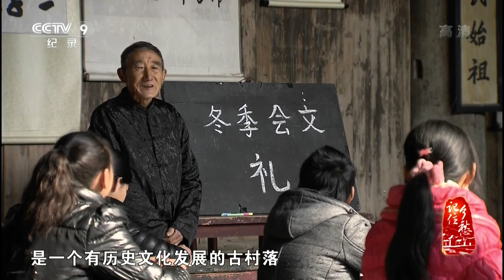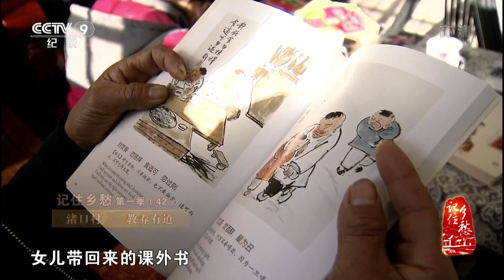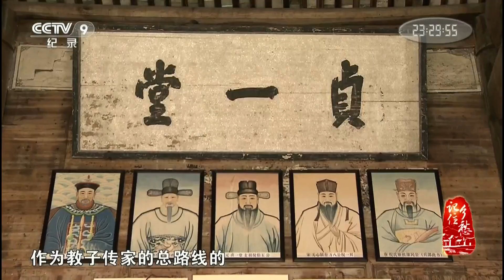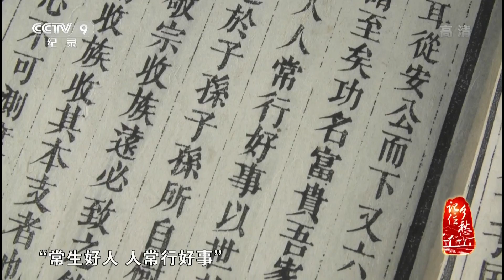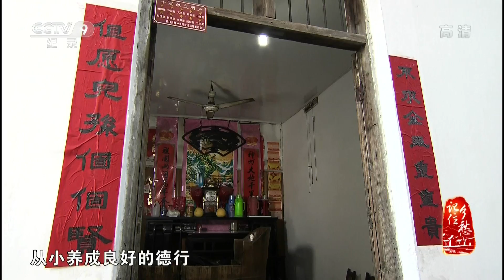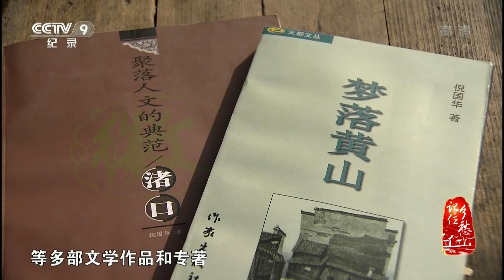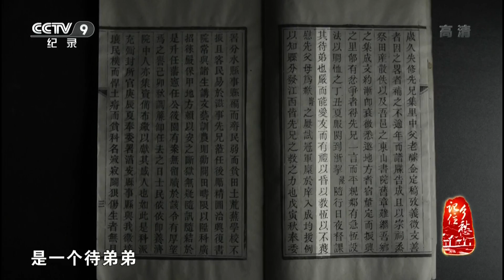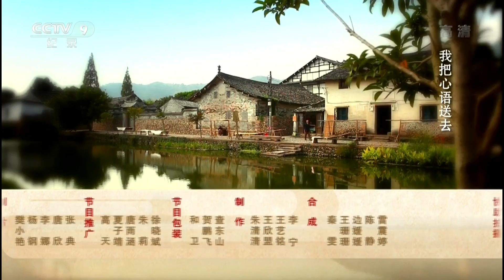第四十二集 渚口村——教养有道 【记住乡愁 第一季 】1080P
本期节目主要内容： 地处安徽省南部的渚口村，座落在皖赣边界，是个三面环水、一面靠山的千年古村。这个村也是一个聚族而居的古村落，其中80%以上是倪姓，北宋中期倪氏家族迁到这里，繁衍至今已近千年。 渚口村崇文重教之风浓厚，明代之后，先后出过5位进士，对渚口人影响最大的，是村里出的第一位进士——倪思辉。倪思辉是明万历年间进士，曾经历任户、礼、吏、兵四科给事中，后来官至南京户部尚书兼都察院右副都御史。